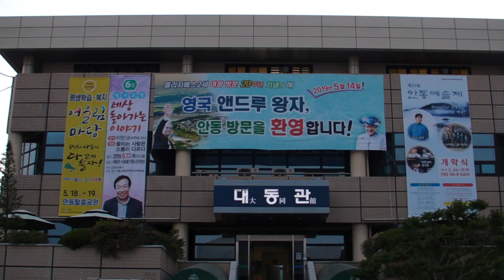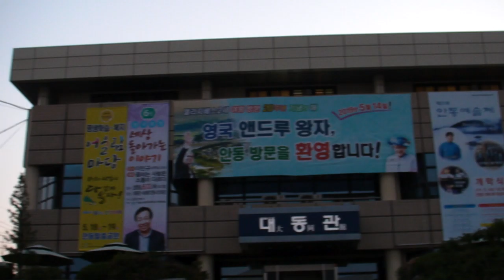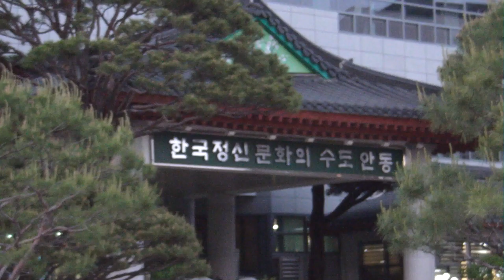안동시청에서 초승달을 보면서... -지역에서 세계로, 안동데일리TV